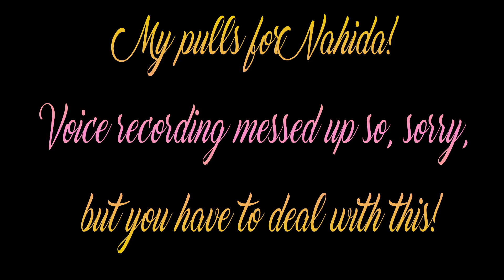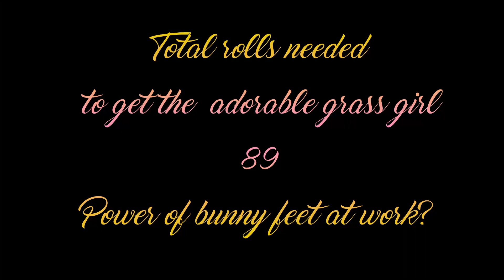Pulling for Nahida!